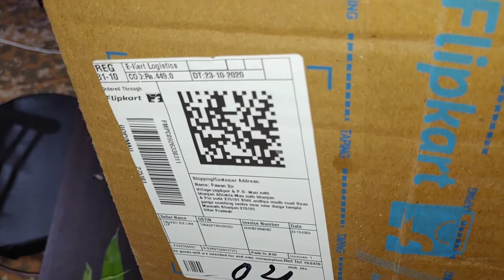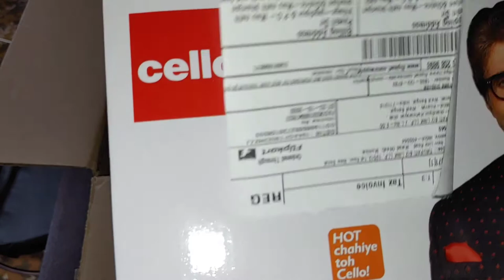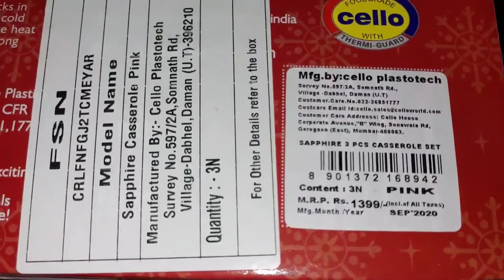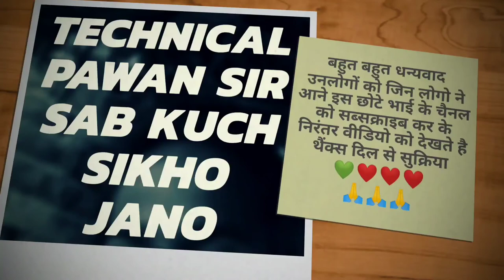cello hotpot unboxing purchage in big billion day How is it in price 449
Cello Sapphire Pack of 3 Thermoware Casserole Set